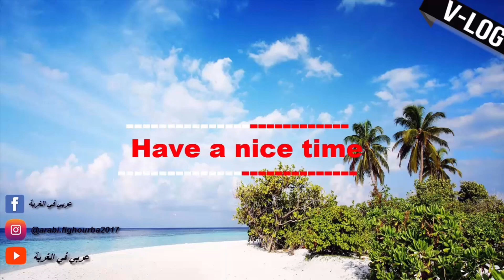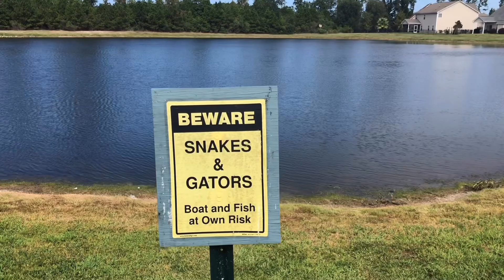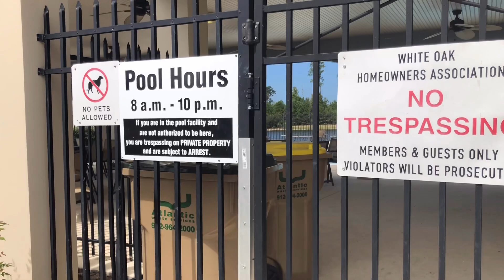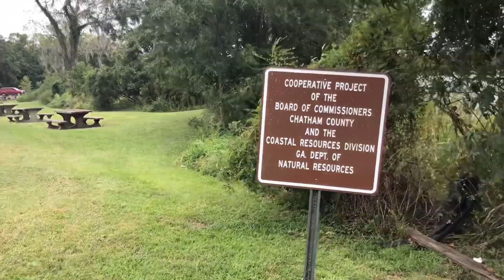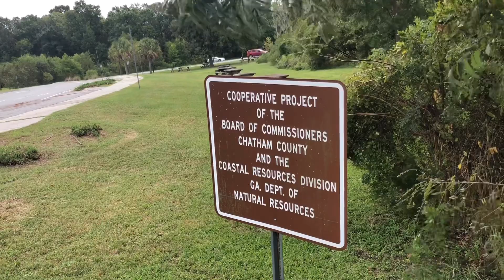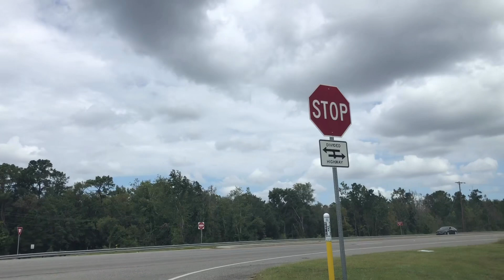VLOG#3 أسعار بعض السيارات المستعملة في أمريكا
أسعار السيارات المستعملة في أمريكا
صفحة الفايسبوك عربي في الغربة
Inshot
Ustraveldocs
Uscis
kellers auto sale